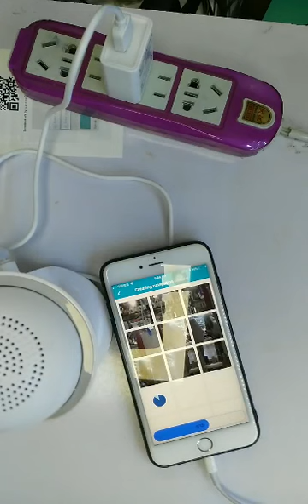How to connect The iPM World HD 360 Degree Panoramic View 1080p Wireless IP Camera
Watch and follow this video for how to connect and set up the iPM World HD 360 Degree Panoramic View 1080p Wireless IP Camera